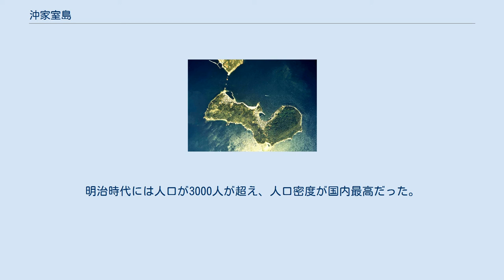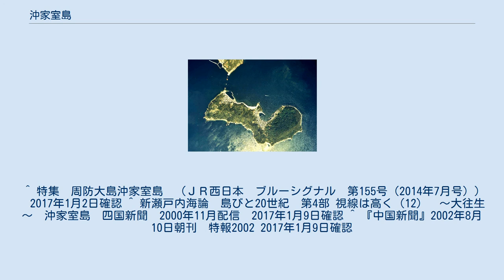沖家室島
沖家室島 沖家室島（おきかむろじま）は、瀬戸内海西部の防予諸島にある島である。
山口県大島郡周防大島町に属する。
 屋代島佐連の南400mに位置する人口137人（平成27年国勢調査）の小島で、高齢化率が日本最高水準。
『日本一の長寿郷』（榎並悦子著、大月書店、1995年）の舞台となった島でもある。
地元の人たちは「かむろ」と呼ぶこともある。
 島内はほとんど海まで山が迫っており、平地は全くないといってもいいほどである。
 島内の主要交通路は、島を半周して周防大島とを結ぶ山口県道362号白木漁港佐連線である。
1983年3月18日に沖家室大橋（全長380m）が完成したことにより、周防大島との間は陸続きとなっている。
 鯛の一本釣りなどの漁業が中心。
瀬戸内海の一本釣り漁業の先進地である。
 瀬戸内海を帆船が行き来していた頃はこの島もにぎわいを見せ、江戸時代には萩藩の番所が置かれていた。
明治時代には人口が3000人が超え、人口密度が国内最高だった。
対馬、朝鮮、台湾、ハワイ諸島沖まで出漁し、またハワイや日本領となった朝鮮、台湾に移民を行っていた。
しかし人口は昭和前期を境に減少し始め、現在人口は約200人となっている。
 島民と国内外にいる島出身者やその子孫の交流誌が発行されてきた（太平洋戦争前は『かむろ』、戦後は『潮音』）。
 ^ 日本一の長寿郷大月書店（2018年10月4日閲覧）。
 ^ a b 新山玄雄：移民と故郷つなぐ島便り◇山口県沖家室島から世界へ 日常を発信する「潮音」◇『日本経済新聞』朝刊2018年10月3日（文化面）2018年10月4日閲覧。
 ^ 特集　周防大島沖家室島　（ＪＲ西日本　ブルーシグナル　第155号（2014年7月号））　2017年1月2日確認 ^ 新瀬戸内海論　島びと20世紀　第4部 視線は高く（12）　～大往生～　沖家室島　四国新聞　2000年11月配信　2017年1月9日確認 ^ 『中国新聞』2002年8月10日朝刊　特報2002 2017年1月9日確認